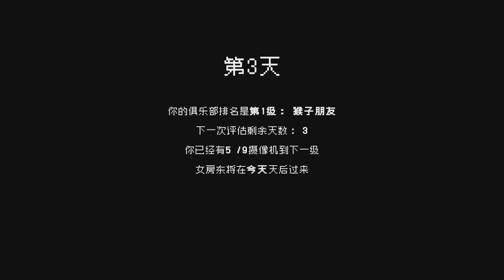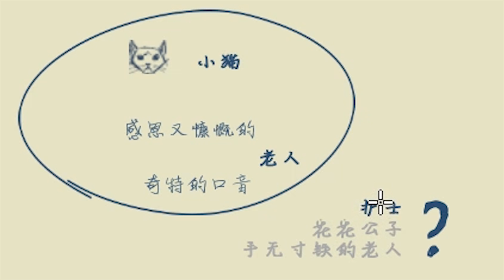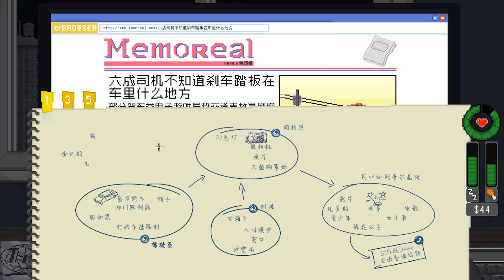【紙魚】經過這幾天的偷窺觀察，我似乎發現了一個大秘密！ | （測試版結束）偷窺模擬器：不要餵猴子 Do Not Feed the Monkeys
❤ 非常！非常！非常感謝大家對我的支持！
😃 如果大家對我有什麼想說的話，歡迎聯繫我的郵箱

偷窺模擬器,您通過隱藏的攝像頭來觀察陌生人的生活。可以瞭解別人的生活習慣，窺視他們的隱私和秘密,但千萬，千萬不要去接觸那些您觀察的對象！如果您給猴子餵食了，沒有人能預料會發生什麼！